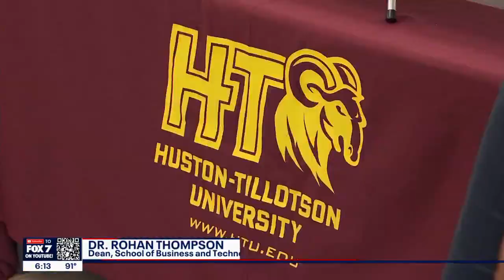First music business education program offered in Austin | FOX 7 Austin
People take live music seriously here in Austin. And while performing is hard enough, learning the business side of things is often an even greater challenge for musicians. Dr. Rohan Thompson, Dean of Huston-Tillotson University School of Business and Technology, joined FOX 7 Austin's Mike Warren to discuss.

FOX7Austin brings you the important stuff like breaking news, weather, and local stories out of Central Texas. But also plenty of fun stuff, like FOX7Discussion, the best of our archives, and all those 'only-in-Austin' stories.